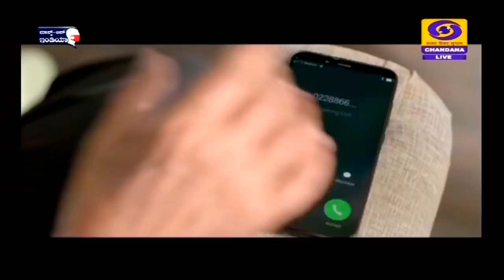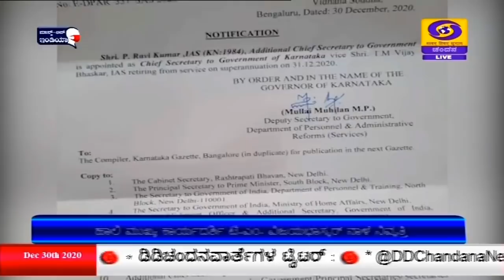DD Chandana News | 7PM | 30-12-2020 | Wednesday